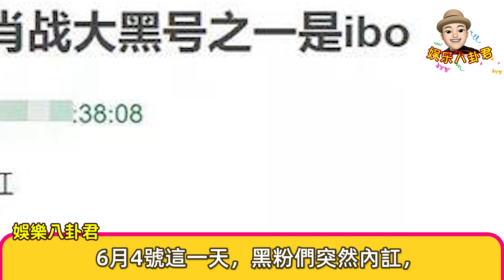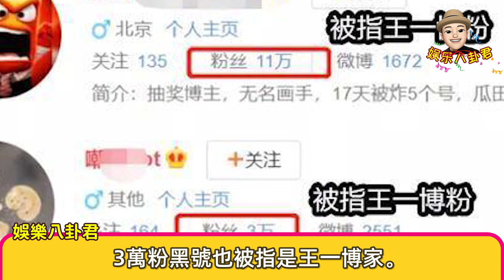《E時裝》發佈肖戰相關採訪，其中肖戰“求生欲”滿滿【娛樂八卦君】Wang Yibo，Xiao Zhan